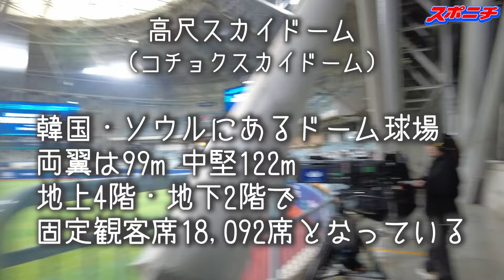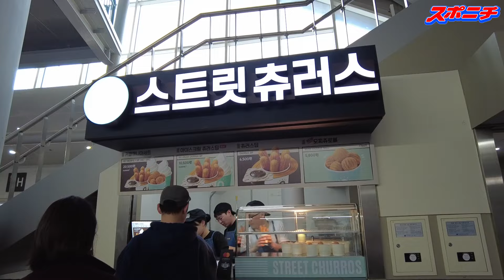【「大谷翔平」番記者10年 スポニチ柳原直之記者の球場紹介】史上初！MLB開幕戦が行われる韓国・ソウルの高尺スカイドームを紹介！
大谷翔平」番記者10年 スポニチ柳原直之記者がMLB史上初となる開幕戦が行われる韓国・ソウルの高尺スカイドームを紹介してくれました！